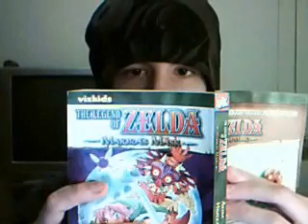Curiosity Shop #036 Zelda Dungeon Mailbag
Questions and timestamps:

(00:22) - What is your favorite form of Majora in the final boss battle? Majora's Mask, Incarnation, or Wrath?
(01:14) - Last mailbag you said the Happy Mask Salesman could handle Majora's Mask when the Skull Kid couldn't, so does that mean he's more powerful than Majora's Mask?
(02:05) - Couldn't Majora's Mask have come from Hyrule, thus meaning the Dark Tribe wasn't from Termina?
(02:59) - I was watching ZD's video about the Red Star Theory, and do you think it really was "THEM"?
(03:53) - Why doesn't the Fierce Deity's Mask have an instrument, and what would it be if it did have one?
(04:44) - Do you think Termina is real or imaginary? I always thought it was created by Majora from Link's memories of Hyrule.
(05:38) - Do you think the Zora guitarist playing in the credits is Mikau or just Link with the Zora Mask?
(06:31) - Where did the giants go after leaving the Skull Kid? And why did they leave in the first place?
(08:18) - Can you beat Majora's forms without using the Fierce Deity Mask?
(09:03) - Do you think the Skull Kid from Twilight Princess is the same as the one from both Ocarina of Time and Majora's Mask?
(09:48) - I've noticed Majora's Mask is shaped like a heart. Do you think it could mean something?
(10:21) - What do you think is the worst part about Majora's Mask and how can it be improved?
(11:15) - What are your theories about the Children on the Moon? Do you think they have any connection to the Happy Mask Salesman?

Hey guys, sorry for being a day late but here's the mailbag! All about Majora's Mask, of course. I love this month, haha. 13 questions, and I must say there are some really good ones in this mailbag. Enjoy!

Can you guess the sound effect, quote, or music? And what about you guys? What's your favorite form of Majora in the final battle? Do you think the Red Star is "They"? What would Fierce Deity's instrument be? Any theories about the Moon Children?